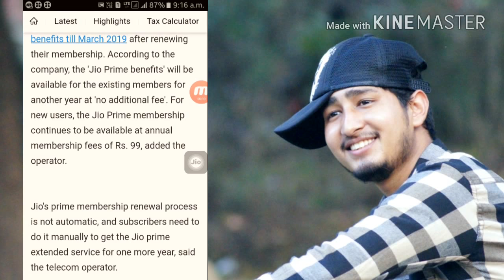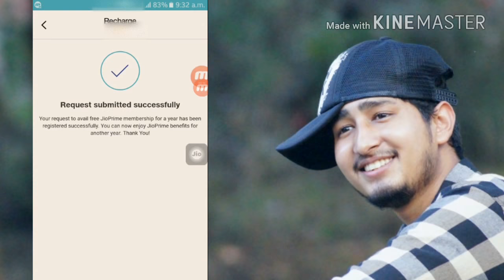Learn how to extend Reliance Jio Prime membership up to march 2019(in Hindi)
This video explains how to extend Reliance Jio Prime membership up to March 2019.